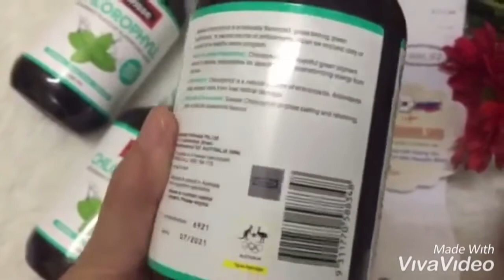Nước Diệp lục Swisse Chlorophyll Spearmint 500ml vị bạc hà thơm mát, bổ dưỡng - shopcuatui.com.vn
Nước Diệp lục Swisse Chlorophyll Spearmint 500ml vị bạc hà thơm mát, bổ dưỡng

Nước diệp lục SWISSE là một thức uống giàu chất dinh dưỡng, với hàm lượng vô cùng phong phú các vitamin, protein và các khoáng chất có khả năng giải độc, giảm cân an toàn và hiệu quả.

* 5ml diệp lục + 240ml nước = 1kg rau xanh tự nhiên
* Giá sale: 4xx/ chai 500ml
* Công dụng của Swisse Chlorophyll:

- Cung cấp Chlorophyllin giúp thúc đẩy các Enzym chống oxy hoá tự nhiên trong cơ thể.

- Swisse Chlorophyll rất giàu tính kiềm alkaline và các chất chống oxy hoá, giúp tăng tế bào hồng cầu trong máu, tăng lượng máu, cải thiện tình trạng thiếu máu.

- Tăng cường khả năng chống chất độc, chống lại chất gây ung thư đang hình thành trong cơ thể.

- Giúp cơ thể thải loại các chất cặn bã, loại bỏ dịch nhầy mũi, làm sạch phế quản, cải thiện tình trạng hen, tăng chức năng phổi.

- Chống lại vi khuẩn gây bệnh trong vết thương, giúp nhanh lành vết thương, làm dịu thấp khớp, giảm giãn tĩnh mạch.

- Tăng cường chức năng thận và bàng quang, tăng cường chức năng tiêu hoá, tăng cường chức năng gan và cải thiện vần đề gan.
- Nước diệp lục Swisse Chlorophyll hỗ trợ quá trình tạo hemoglobin chống thiếu máu, cải thiện chức năng tinh lọc máu tự nhiên của cơ thể.
- Kích hoạt enzyme và tế bào bạch cầu, giúp các tế bào khỏe mạnh hơn, tăng số lượng tế bào hồng cầu trong máu.
- Tăng cường chức năng của hệ miễn dịch, chống lại bệnh ung thư và các chất độc tố gây hại cho cơ thể.
- Nước diệp lục Swisse Chlorophyll còn làm giảm viêm nhiễm, giảm viêm họng, ngăn ngừa suy hô hấp.
- Chống lại vi khuẩn gây bệnh trong vết thương, làm lành vết thương nhanh chóng.
- Nước uống còn có tác dụng làm sạch phế quản, loại bỏ dịch nhầy mũi, tăng chức năng phổi, cải thiện ho hen.
- Làm dịu thấp khớp, giảm giãn tĩnh mạch.
- Chức năng thận, bàng quang và các vấn đề về tim mạch cũng được cải thiện, chống lại các dấu hiệu của tuổi già.
- Cải thiện chức năng của bộ máy tiêu hóa, chống táo bón, tăng cường lưu thông của đường mật.
- Tăng cường chức năng gan, cải thiện các vấn đề về gan, loại bỏ độc tố, chống say rượu.
- Tăng cường máu lên não

* Hướng dẫn sử dụng và bảo quản Swisse Chlorophyll
- Hướng dẫn sử dụng: uống từ 1 đến 3 thìa cà phê 5-15ml nước diệp lục Chlorophyll Swisse mỗi sáng, ngay khi ngủ dậy. Thích hợp cho người lớn.Có thể uống trực tiếp hoặc pha với nước để uống. Lắc đều trước khi sử dụng. Không sử dụng cho trẻ em dưới 12 tuổi
- Hướng dẫn bảo quản: nơi khô ráo, thoáng mát, tránh xa ánh nắng mặt trời. Sản phẩm cần được bảo quản ở nhiệt độ dưới 25 độ.

* 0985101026 (Giang Gà) | 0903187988 (Ms. Bình - Mẹ Xu Xinh)